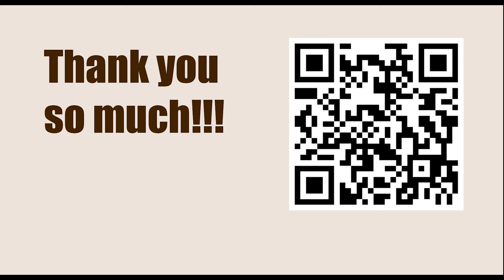World Championship 2010, Sofia, Bulgaria - Round: 10 || Veselin Topalov vs Viswanathan Anand